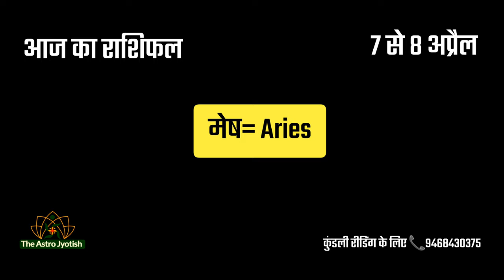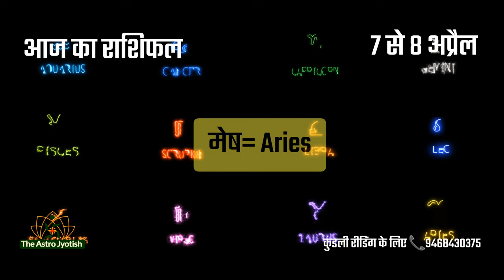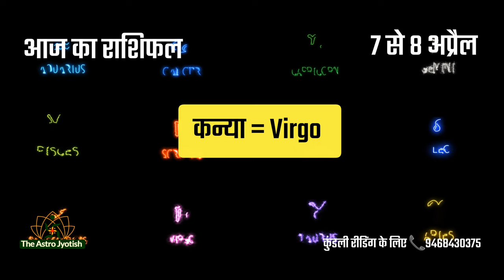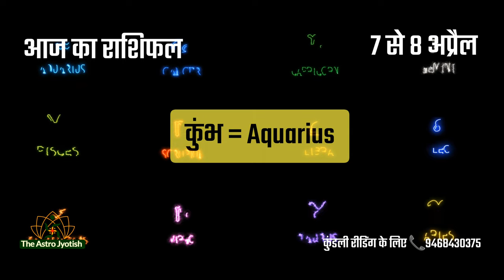AAJ KA RASHIFAL | 7--8 April आज का राशिफल| Daily Horoscope 2024 | मेष से मीन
👆 number 1 in numerology

👆 कन्या लग्न वार्षिक राशिफल 2024

👆 नीम हर लेता है मंगल के हर कष्ट को

👆🏻👆🏻 pitro ko jal kaise deपितरों को जल कैसे दें

For genuine PAID astrologic advice for marriage related issues
वास्तु अंधविश्वास नहीं विज्ञान है।
आप किस दिशा के बारे में जानना चाहते हैं
Comments में जरूर लिखिए।👇
If you want to consult about your horoscope and effect of rahu